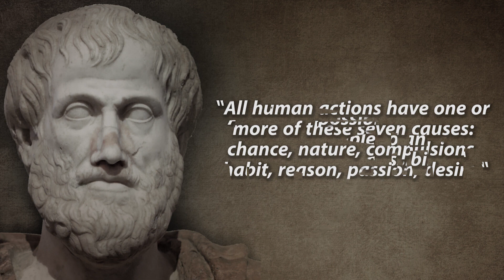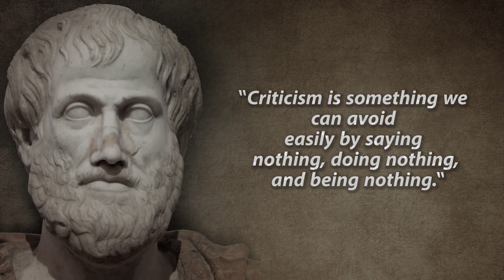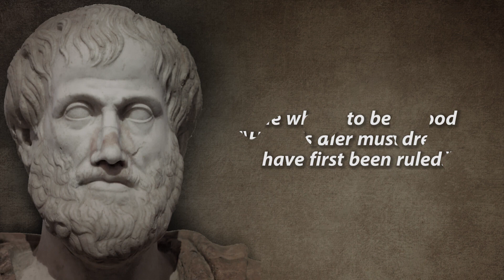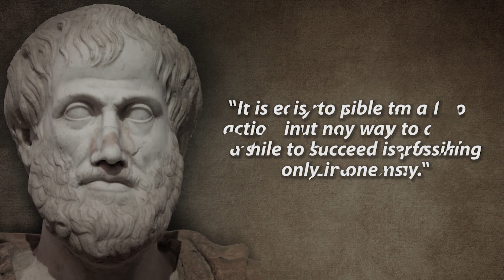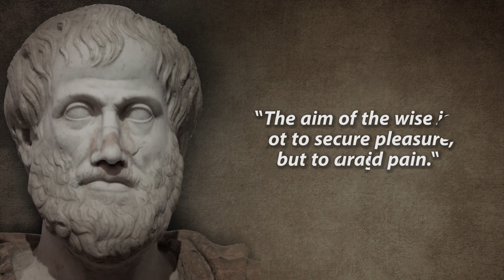Aristotle's Quotes which are know better in youth about life.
Aristotle was a Greek philosopher and polymath during the Classical period in Ancient Greece. Taught by Plato, he was the founder of the Peripatetic school of philosophy within the Lyceum and the wider Aristotelian tradition.